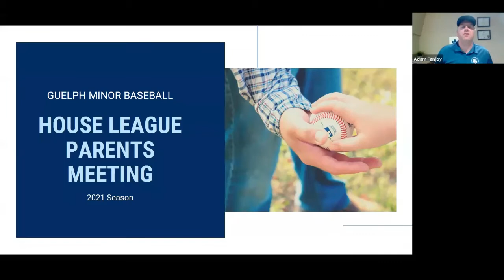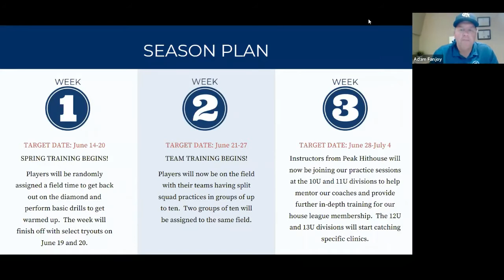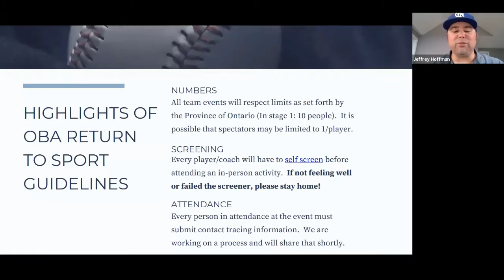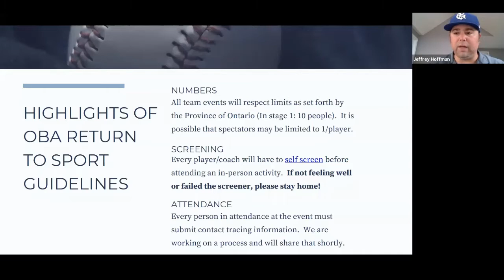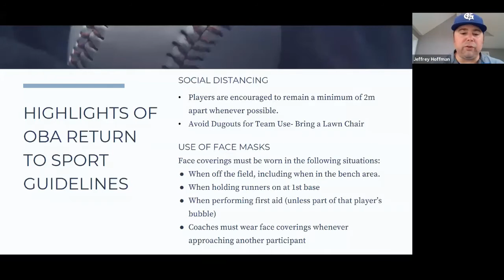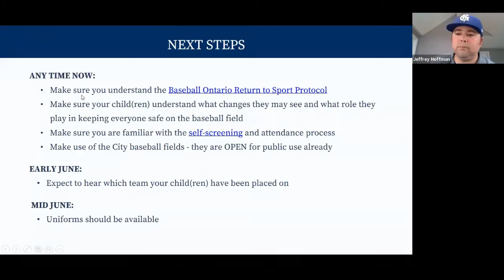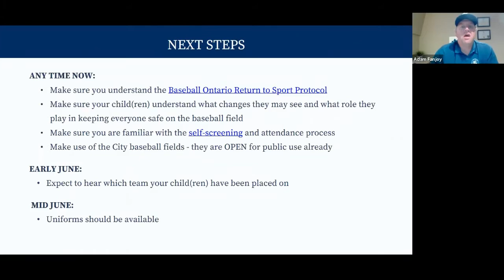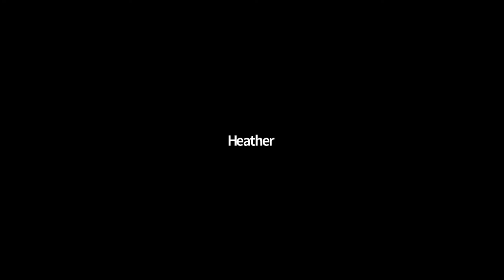2021 GMBA House League Parent Meeting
Recording of the June 2, 2021  House League Parent Meeting and Q&A session.

This meeting includes
- GMBA’s Tentative Plan to Return to the Field
- Review our COVID-19 Protocols
- Answer Your Questions